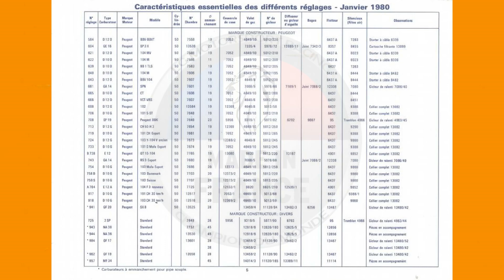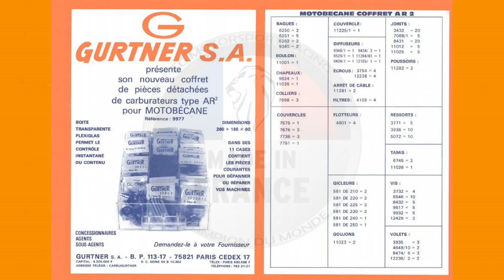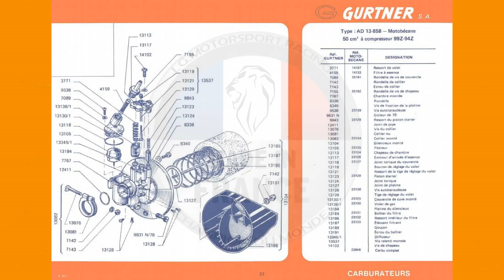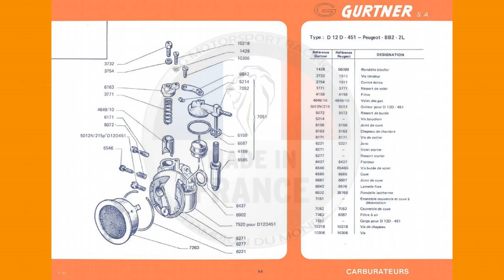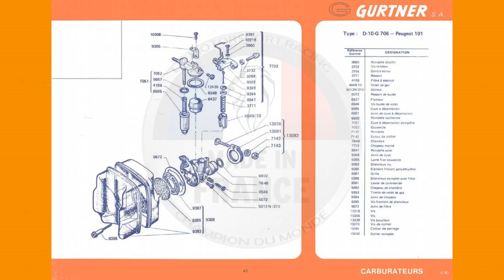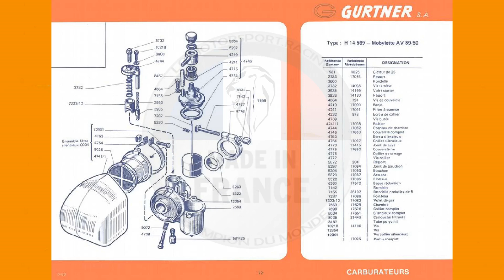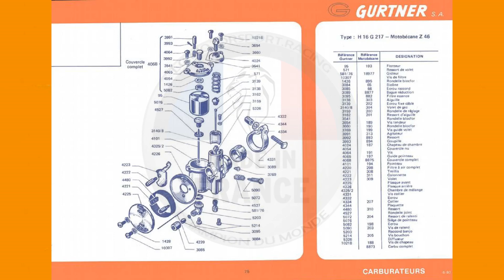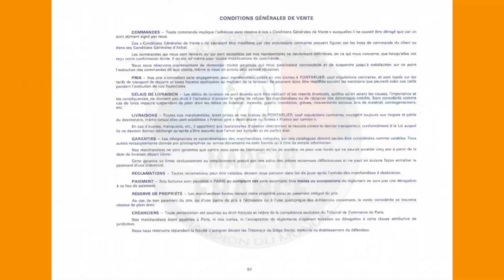REVUE TECHNIQUE : CARBURATEUR GUTNER - Édition 1980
La voici la fameuse bible écrite pas Gutner.

1907 : Jules GURTNER crée un atelier de décolletage à PONTARLIER dans le Doubs (25). Il étend son activité vers l'industrie naissante de l'automobile et de la moto.
1957 : Gévelot rachète la société Gurtner créée 50 ans plus tôt par Jules Gurtner à Pontarlier, spécialisée dans la fabrication de carburateurs.
1960 : La gamme des produits fabriqués évolue vers les équipements pour la distribution des gaz de pétrole liquéfié.
1992 : Réalisation des carburateurs nouvelle technologie pour scooter.
1997 : Réalisation d'une pompe doseuse pour moteur 2 temps.
2005 : Acquisition de la société CLÉRÉ (filiale 100%) fabricant de raccords et robinets pour gaz naturel.
2005 : Démarrage d’une pompe doseuse pour additif FAP
2007 : Entrée dans le marché automobile GPLc  avec son premier vapodétendeur « Vapojet »
2010 : Démarrage du deuxième vapodetendeur GPLc « Midjet »
2013 : Élargissement de la gamme Robinet Gaz Naturel domestique
2015 : Retrait du groupe Gevelot